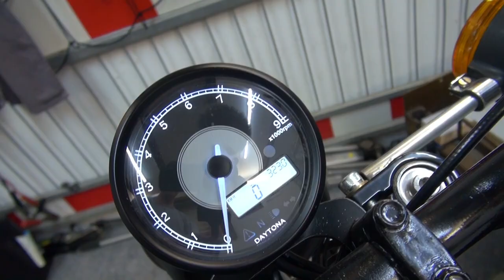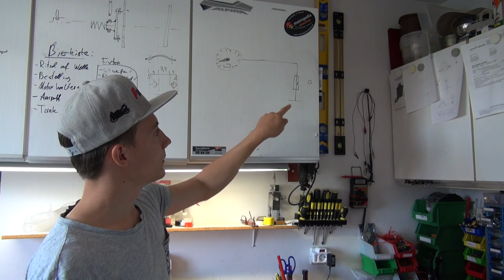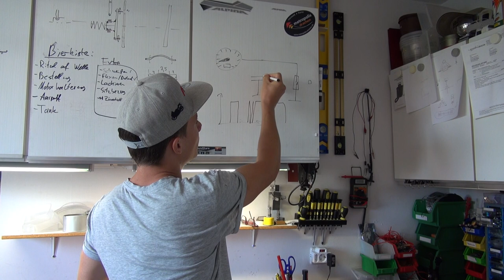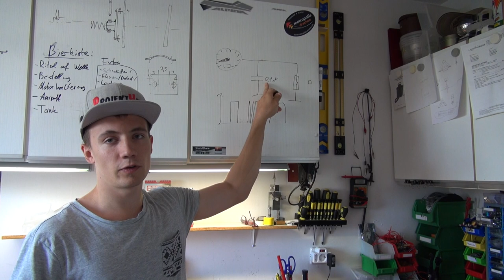Review und Verbesserungen zum elektrischen Simson S51 Tacho Umbau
Du hast Probleme mit deiner Simson? Probleme mit deinem Tacho? Kaputte Tachowellen? Hierfür hab ich hoffentlich schon in den letzten Videos zum elektrischen Tacho die Lösung gefunden. Jetzt kommt ein kleiner Review und eine kleine Verbesserung.

Link zum Tacho:

Link zum Sensor:

Link zum Kondensator: